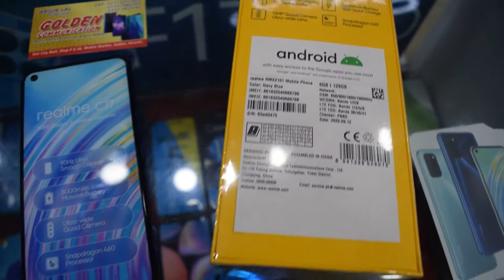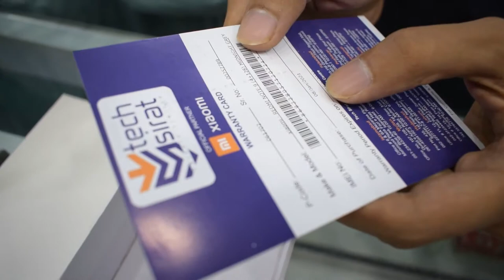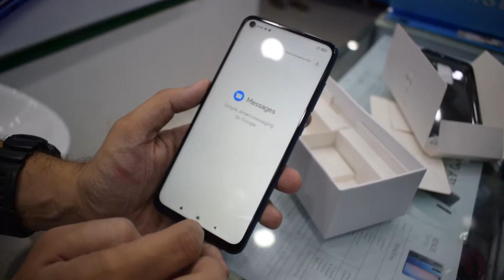Budget Mobile Phone - 30000 Range - Xiaomi Redmi Note 9 Review and Unboxing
A Visit to the Saddar star city mall for purchasing of 30,000 range mobile phone.

we found several phone but we select Xiaomi Redmi Note 9 in 33,000/- only with discount.

In this video we unboxing and review of budget phone.